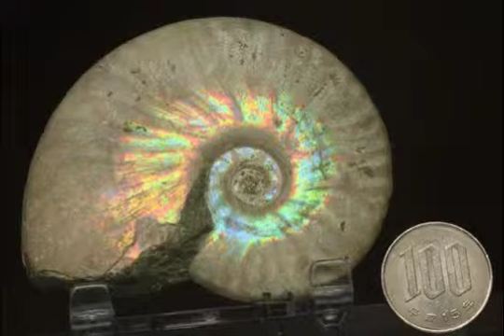オーロラ色で幻想的に光るホワイトアンモナイト(Ammonite) 【an180】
オーロラ色で幻想的に光るホワイトアンモナイトの登場です。

淡いブルーやピンク、グリーンなど、これぞオーロラ！といった雰囲気で、幻想的に光ります。

直径7.7ｃｍの大きめサイズで光りますので、鑑賞のしがいがあります。

一瞬一瞬で変化する色。
儚い美しさを、本標本が存分に表現してくれます。